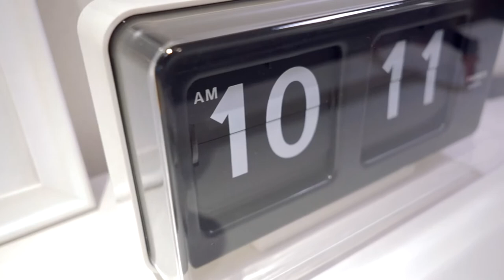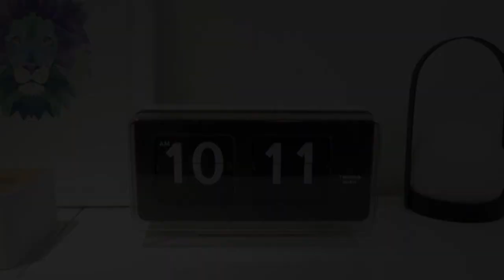Twemco FLIP CLOCK BQ50 Retro Modern Design Wall Clock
A close look at Twemco BQ50 retro table/wall flip clock.  Great Home Decor for Living Room.

Homeloo has been a flip clock shop since 2008, delivery worldwide.
More flip clocks brands: Fartech, Twemco, Sankyo, Copal, and more.